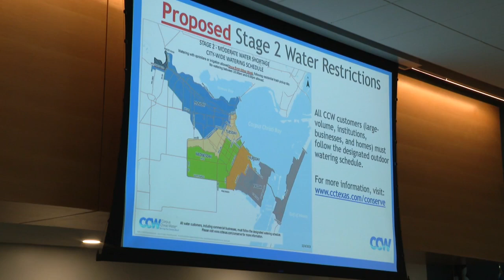City drought contingency plan